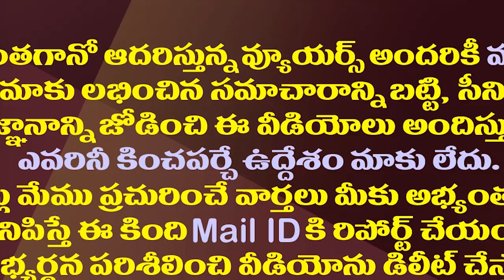జగన్ చెప్పారు..మోడీ చేశారు..షా-నడ్డా మాటలు ఒట్టిదేనా?| Center Is Acting In Favor Of AP CM Jagan